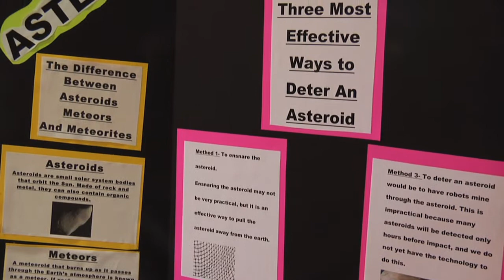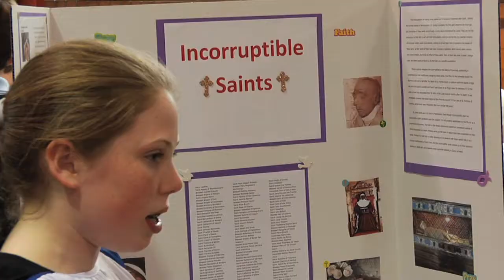Queens Catholic School Students Explore at Aquinas Expo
An entire school year's worth of work culminated this week in the Aquinas Expo in Queens, where students displayed their impressive research projects.  Currents education correspondent Marie Elena Giossi was there. (Original air date: May 22, 2014)